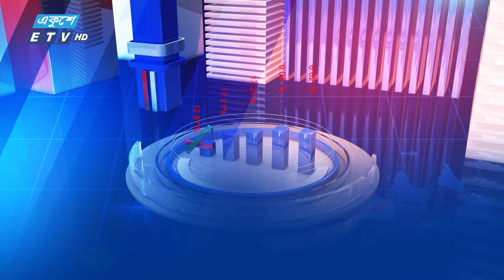" বুকবিল্ডিং পদ্ধতির সংস্কার প্রয়োজন " || 2nd Part || 10 November 2024 || ETV Business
আলোচক:
জাকির হোসেন এফসিএ
প্রিন্সিপাল, জাকির হোসেন অ্যান্ড কোম্পানি

২০০০ সালের ১৪ই এপ্রিল এটি সম্প্রচার কার্যক্রম শুরু করে। টিভি চ্যানেলটির খবরে নতুনত্ব ও অভিনবত্ব থাকার কারণে দর্শকদের কাছে বিপুল জনপ্রিয়তা লাভ করে। দেশ বিদেশের সর্বশেষ খবর, নাটক, সিনেমা, ডকুমেন্টারিসহ নানা খবর ও বিনোদনমূলক অনুষ্ঠান প্রচারিত হয় একুশে টেলিভিশনে।